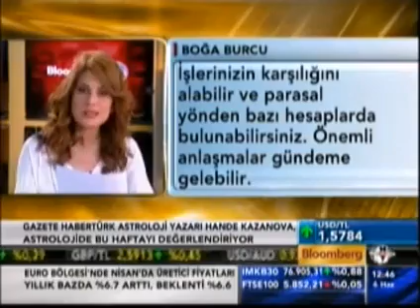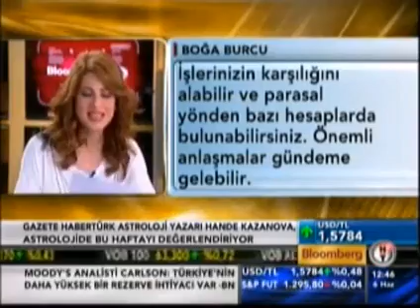Haftanın yıldız haritası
Gazete Habertürk astroloji yazarı Hande Kazanova yıldızların bu haftaki konumunu Bloomberg HT'de yorumladı